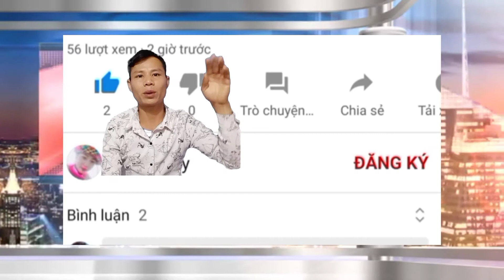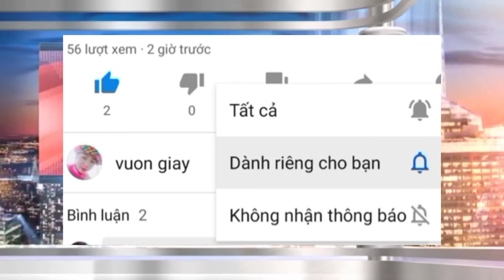Bí Mật : nội dung video đạt nhiều view - bất kỳ ai làm cũng thành công / vươn giáy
Bí Mật : nội dung video đạt nhiều view - bất kỳ ai làm cũng thành công
-chia sẻ bí quyết làm nội dung video đạt nhiều view cắn đề xuất youtube
thành công 100% bất kỳ ai cũng làm được.
kinh nghiệm làm nội dung video lan truyền chia sẻ rộng rãi đầy cảm xúc
Xuất bản ngày ngày 04/12/2020vn
 © Đây Là Video Gốc Bản Quyền Thuộc Về vuon giay
 © Copyright by vuon giay 👉  Do not Reup
Bí Mật
nội dung video đạt nhiều view
bất kỳ ai làm cũng thành công
# vươn giáy